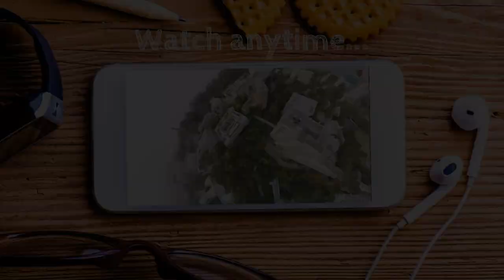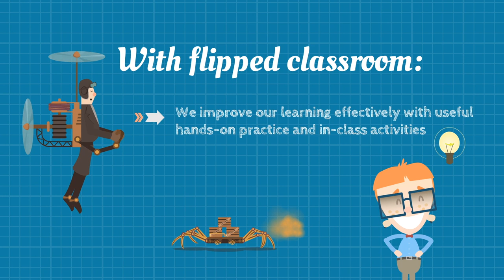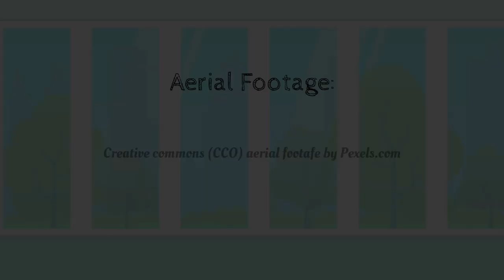Student Work: Flipped Classroom Promotional Video Trailer Competition 2018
A team of Engineering students have won the championship at the University Flipped Classroom Promotional Video Trailer Competition. The competition invited entries promoting the benefits on learning with the flipped classroom approach and encouraging students to participate in the pre-class activities of a flipped classroom.

The production team comprised Jingyuan Chen (CSE), Che Li (MAE), Wang Wei (CSE) and Yuxiao Qu (CSE).